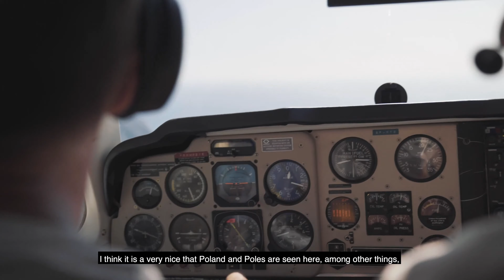Bolting and climbing on Karpathos Island 2020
Why have we been, for four years dedicating our own time and money, creating new climbing routes on Karpathos Island?
This video should serve as a partial explanation. The rest is our passion - the passion to create something new, the passion of being in a beautiful place with wonderful people.
We appreciate the kind words you address to us. Thank you for them!